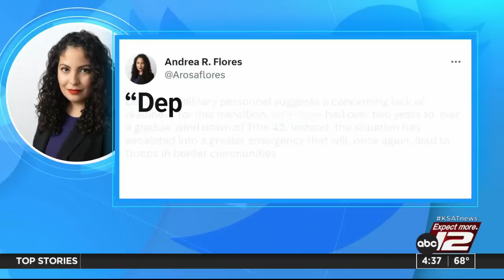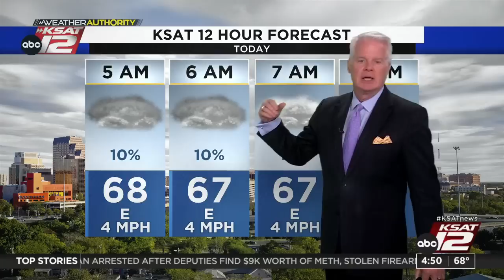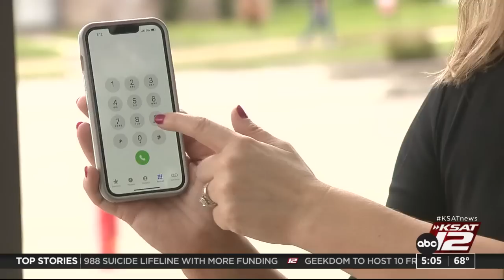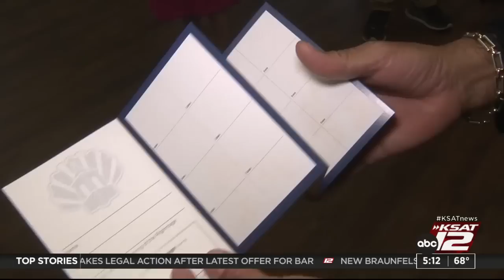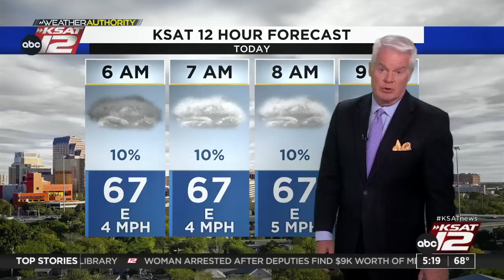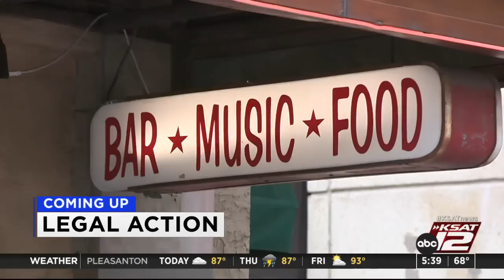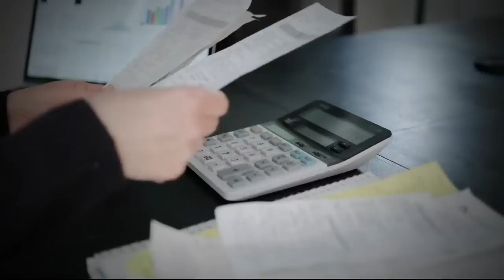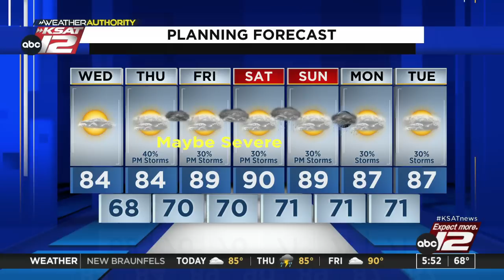Good Morning San Antonio 4:30a : May 03, 2023